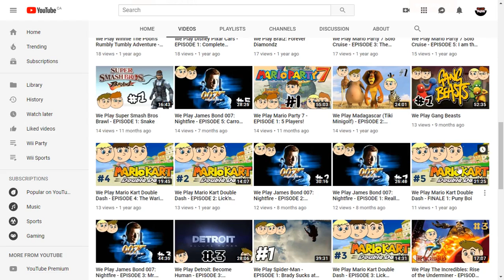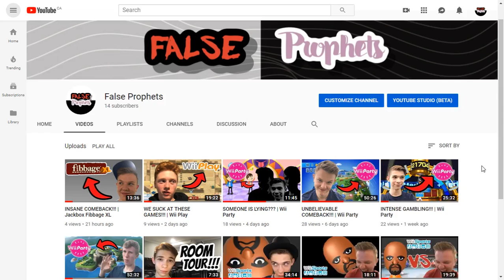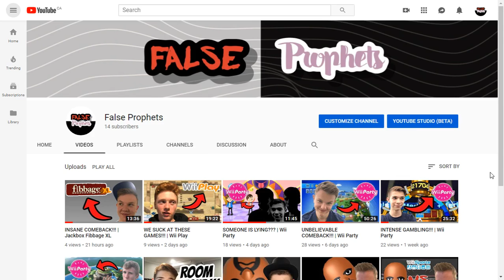What happened to We Play???